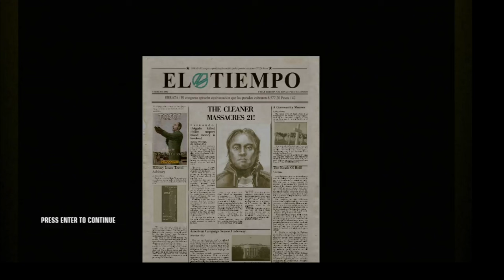Manuel Delgado & Don Fernando Delgado│ Hitman: Blood Money │ Afran Plays │Phase 2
Afran Plays is a YouTube channel, where you will find gaming videos in Bangla Voice Over, I hope this video was Useful and Entertaining If it is must press the thumbs-up button, Subscribe to the channel, and press the Bell Icon too.

Gangsters
gangsters
Manuel Delgado
Don Fernando Delgado
Political Issue
political issue
Political Leader
political leader
Political Leader Joseph Clarence
Hitman Walkthrough
hitman walkthrough
Hitman Lovers
hitman lovers
Recent News
recent news
Daily news
daily news
News
news
World Of Assassins
world of assassins
Hitman
hitman
Joseph Clarence died
New Hitman
Hitman News
hitman news
political leader died
Gaming World
gaming world
Gaming
gaming
Hitman died
How did Hitman die in blood money?
How To Download Hitman
How To Play Hitman
walkthrough of hitman
Walkthrough of Hitman